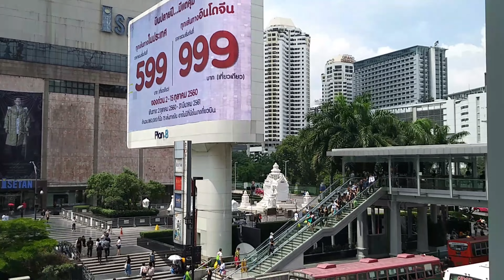Walking View Bangkok | 2017